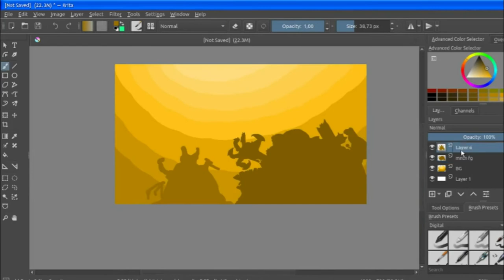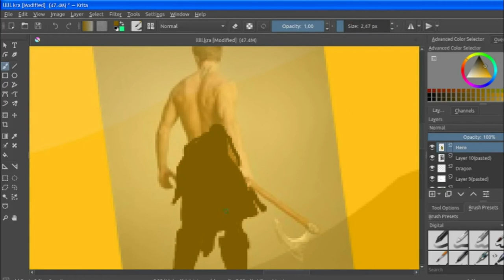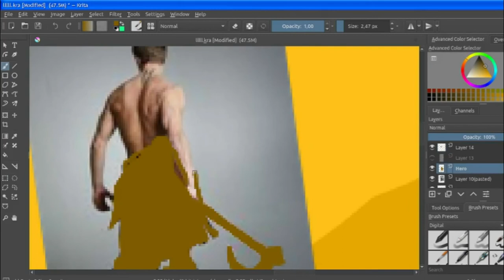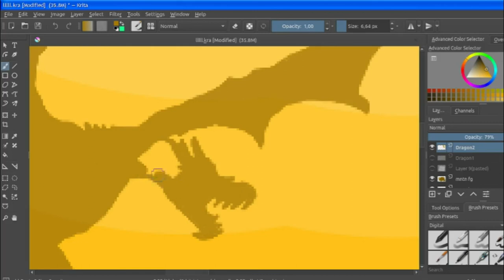My First Digital Art (with touchpad)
I have this picture in my head since high school years. Unfortunately, I don't have the resource and time to do it. Today I decided to just draw it with my crappy notebook and free graphic software. I ended up drawing it with a touchpad. It took me a couple hours to finish. It was hard

Music originally composed by Kow Otani